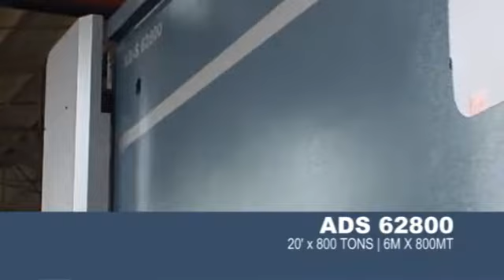Press Brake | 880 Ton - Corrugation - ADS Series - Durma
Durma's ADS Series press brake, featuring the ADS 62800 in a corrugation production application.